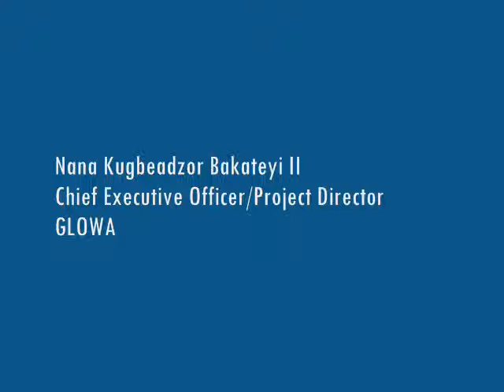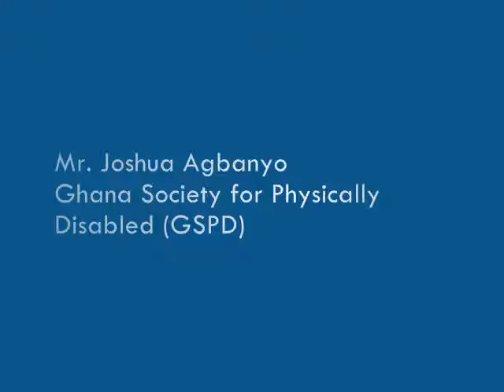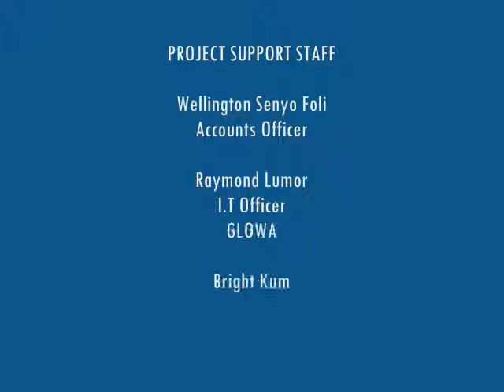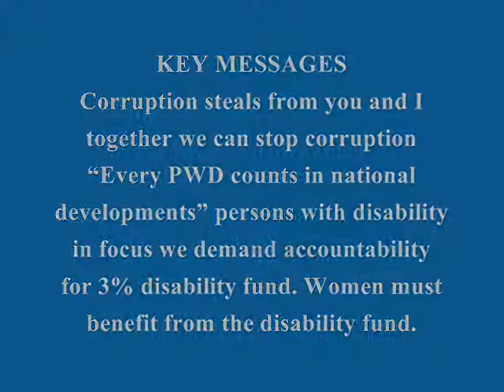ANTI CORRUPTION PROJECT ACTIVITY PICTURES ON ADMINISTERING OF CITIZENS SCORECARD AT AGORNU AKPORKPLO